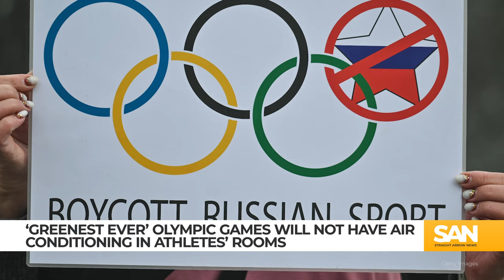Paris wants a green Olympics, so there’s no air conditioning in athletes’ rooms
Paris 2024 has been billed as the “greenest ever” Olympic Games, and Mayor Anne Hidalgo hopes it lives up to that reputation. On Thursday, March 14, Reuters reported that Hidalgo is urging nations to resist the temptation to install air conditioning units at the athletes’ village.